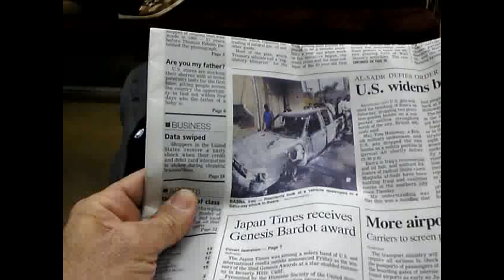地下鉄中 ドンでもない事,by picua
komo dormir en tren ,by picua. en ped